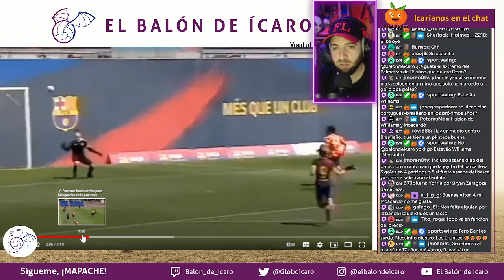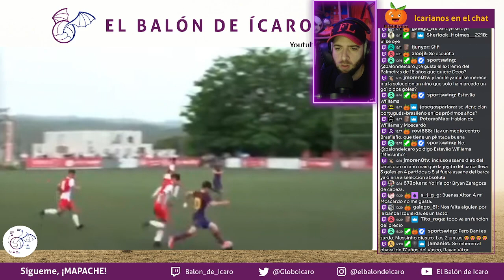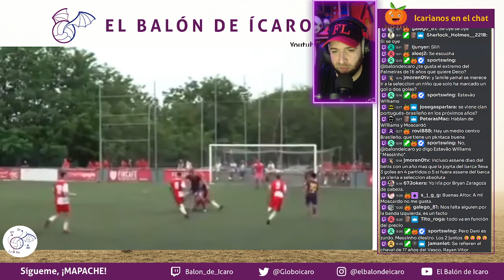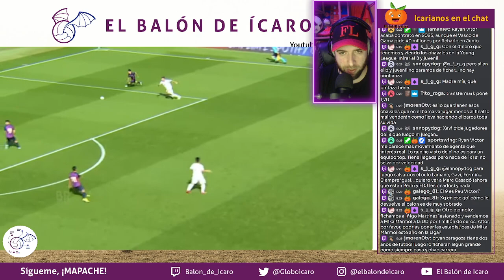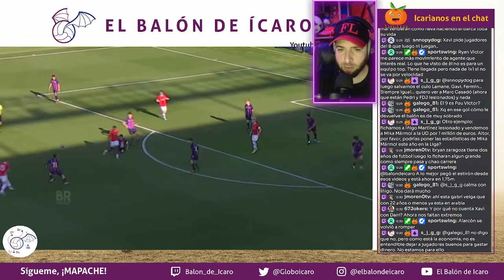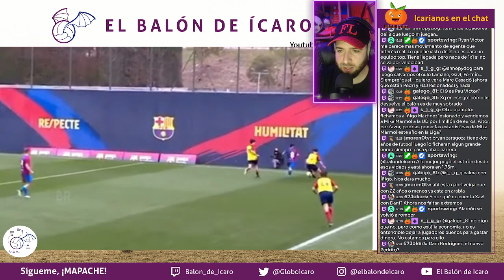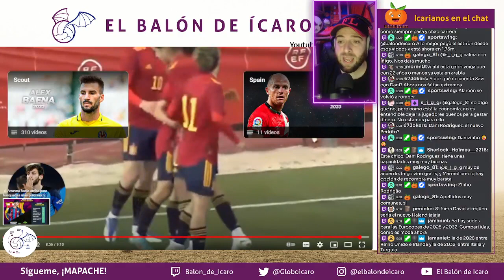🤩DANI RODRIGUEZ, PERLA DEL BARÇA ATLÈTIC Y YOUTH LEAGUE. TALENTAZO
REACCIONANDO A DANI RODRIGUEZ, PERLA DEL FC BARCELONA. Extracto del directo de Twitch del martes 10 de octubre de 2023.